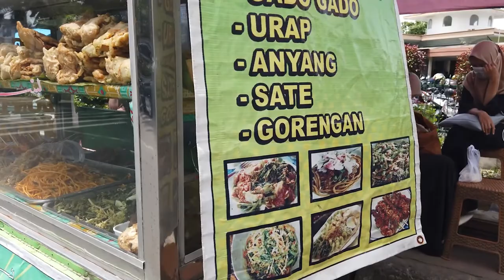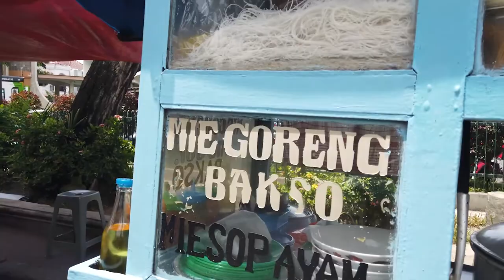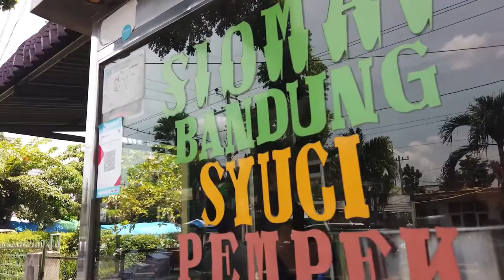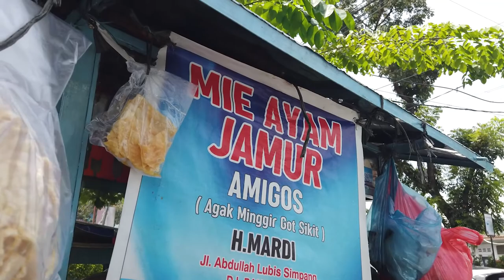OMSET HAMPIR 4 JUTA DALAM SETENGAH HARI - MIE AYAM AMIGOS MEDAN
Omset hampir 4 juta dalam setengah hari ?

Ya benar, dagangan mie ayam dengan nama amigos yang merupakan singkatan dari "agak minggir got sikit" menjual ± 200 porsi mie ayam dalam setengah hari saja, yang jika kami hitung maka diperkirakan omset hampir 4 juta dalam setengah hari saja.

Mie ayam amigos ini merupakan mie ayam ter-enak di kota medan menurut versi kami, kita selalu antri jika ingin makan ditempat ini, jadi kami lebih sering gofood daripada makan ditempat.

Untuk sebagian orang medan mungkin sudah tau dengan mie ayam ini.

Note : Jangan meremehkan pedagang kaki lima apalagi yang jualan dipinggir got, karena rezeki dari Allah ta'ala itu sangat luas. Omset hampir 4 juta dalam setengah hari itu bukan jumlah yang kecil, bahkan besar bagi sebagian orang, bagi pedagang lainnya teruslah berusaha dan berdoa kepada Allah ta'ala agar dimudahkan dalam urusannya, aamiin Ya Rabb.